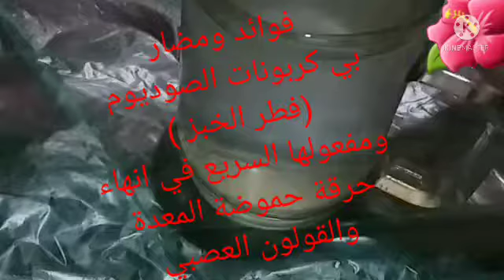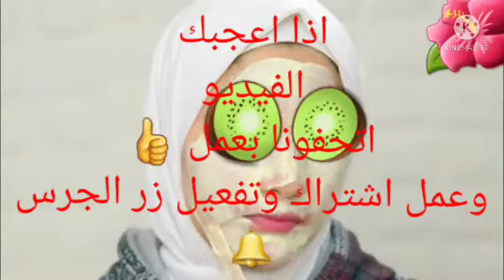تابع لتعرف كيف تعالج إذا كانت لديك. حرقة حموضة المعدة والقولون العصبي.